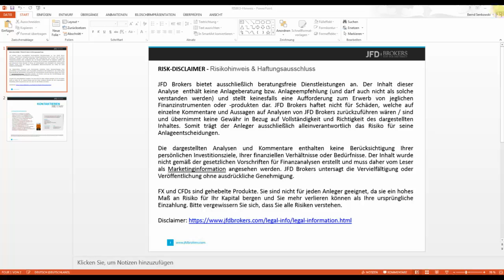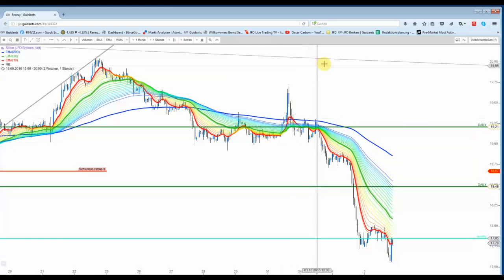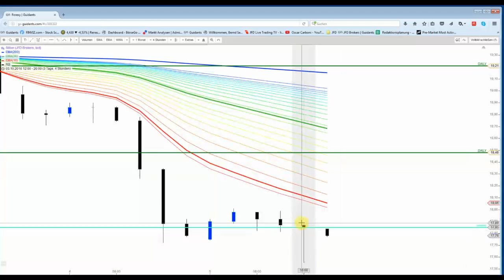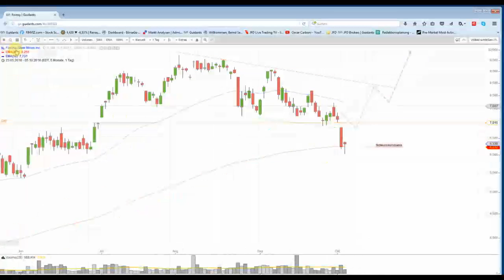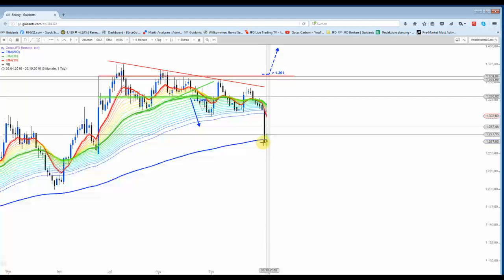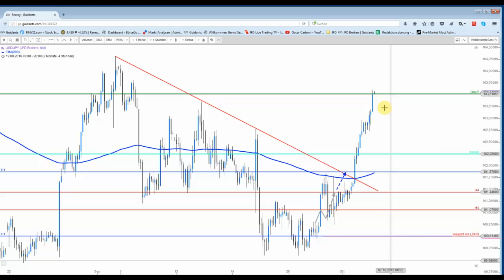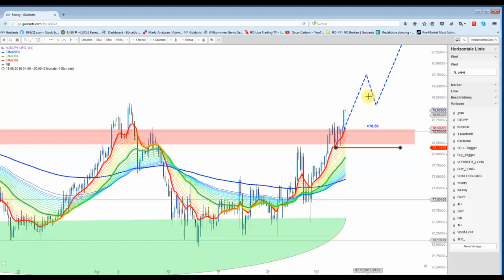5. Oktober: Hauptaugenmerk Silber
Silber hat heute eine kleinere Berg-und Talfahrt hinter sich und konnte sich so am EMA200 stabilisieren. In dem Video wird jedenfalls auch ein Blick auf die unteren Zeitebenen geworfen. Das gestrige Tagestief könnte nun das Zünglein an der Waage sein.